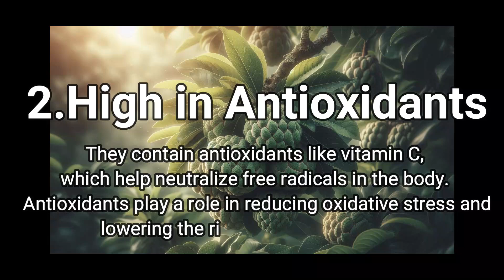7 Health Benefits of Custard Apple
Custard apples, also known as sugar apples or cherimoyas depending on the variety, are delicious fruits that offer several health benefits. Here are seven benefits of custard apples:

Rich in Nutrients: Custard apples are packed with essential nutrients such as vitamin C, vitamin B6, potassium, magnesium, and dietary fiber. These nutrients support overall health and well-being.

High in Antioxidants: They contain antioxidants like vitamin C, which help neutralize free radicals in the body. Antioxidants play a role in reducing oxidative stress and lowering the risk of chronic diseases.

Heart Health: The potassium content in custard apples can help regulate blood pressure levels, which is important for heart health. Potassium also supports proper muscle and nerve function.

Digestive Health: Custard apples are a good source of dietary fiber, which aids digestion and helps prevent constipation. Fiber also contributes to a healthy gut microbiome.

Boosts Immunity: The vitamin C in custard apples strengthens the immune system by promoting the production of white blood cells and enhancing the body's defense against infections.

Skin Health: The antioxidants and vitamin C in custard apples contribute to healthy skin by fighting free radicals and promoting collagen production, which helps maintain skin elasticity and reduce signs of aging.

Bone Health: Custard apples contain minerals like calcium and magnesium, which are essential for maintaining strong bones and teeth. These minerals also support nerve function and muscle health.

Incorporating custard apples into your diet can be a tasty way to reap these health benefits. Whether eaten fresh or used in smoothies, custard apples offer a nutritious addition to your meals.